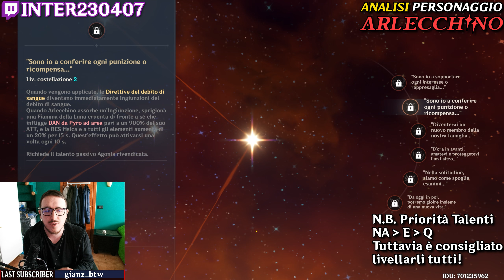ANALISI Personaggio: ARLECCHINO (Guida, Build, Team) | Genshin Impact [ITA]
In questo video analizziamo il nuovo personaggio di Genshin Impact, ovvero la Quarta Messaggera dei Fatui Arlecchino.

Timestamps:
00:00 Descrizione
01:02 Design & Animazioni
02:26 La Build Consigliata & Alternativa
06:57 Le Costellazioni
08:24 Gameplay Trial + Rotazione
10:14 Team Consigliati
11:40 Pullare o Skippare?
13:13 Conclusione
13:28 Outro